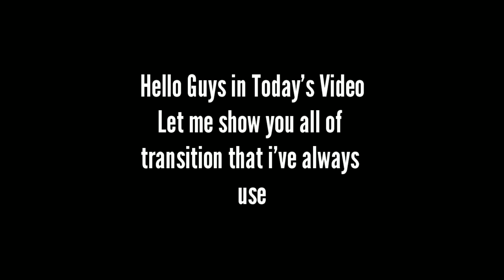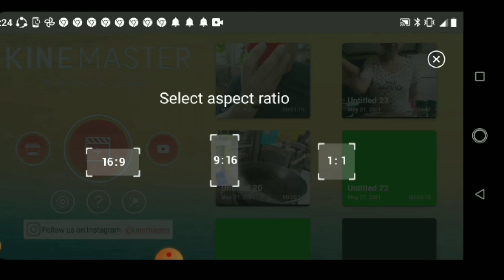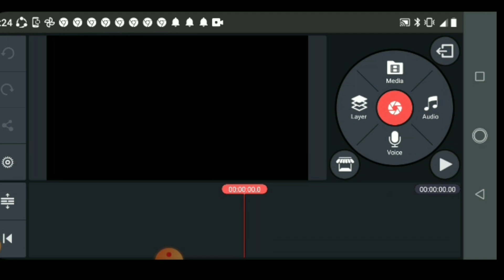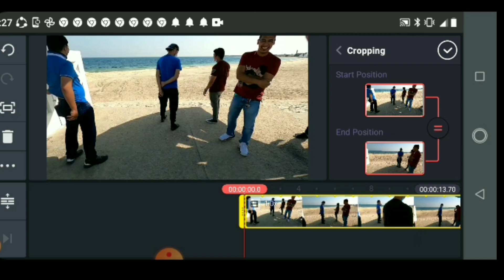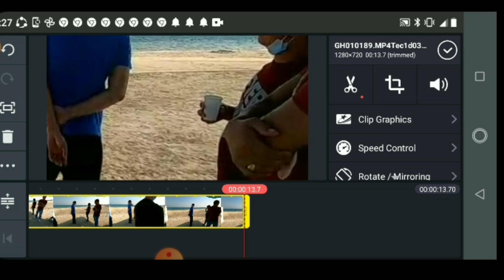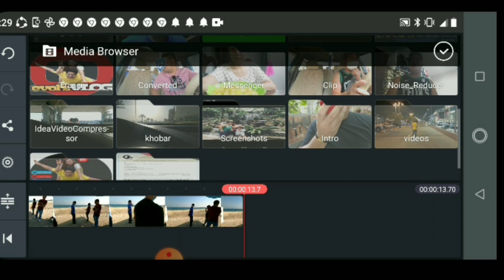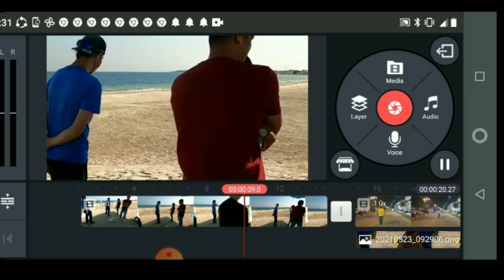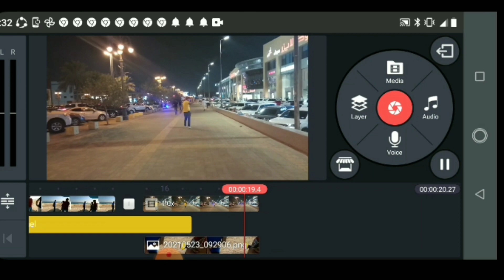HOW TO MAKE A HOLE TRANSITION EFFECT USING KINEMASTER |EVOLS VLOG TUTORIAL 01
Hello mga Evol i hope na magustuhan nyo ang content video ko. for more suggestion topic regards this content just leave a comment box below. please support my channel by like, subscribe and hitting a notification bell and share nyo nadin salamat.